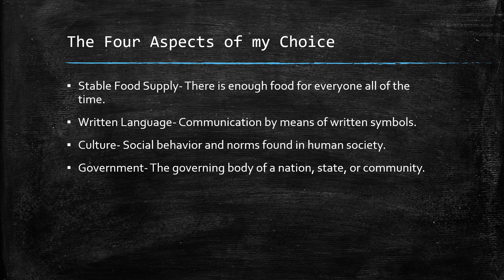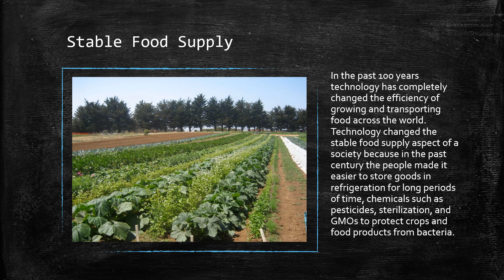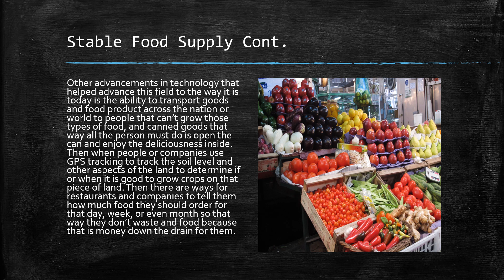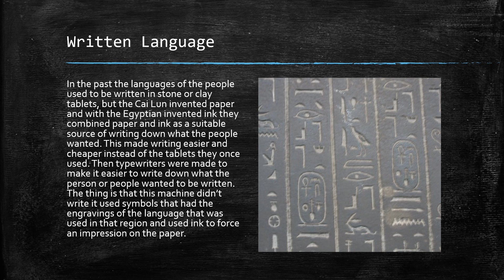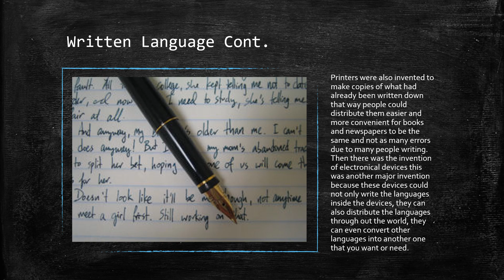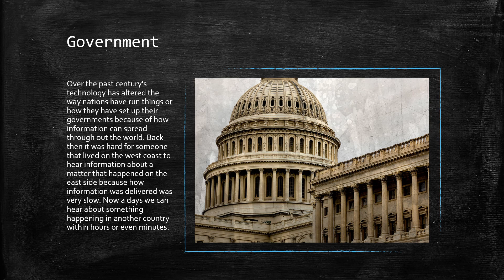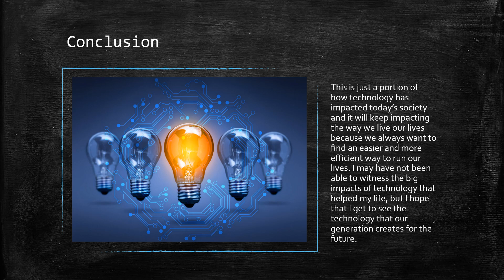Unit 1 Presentation Youtube Link Grayson Galbreath